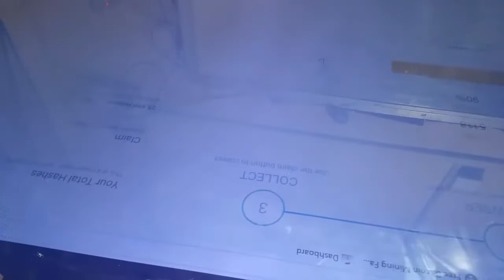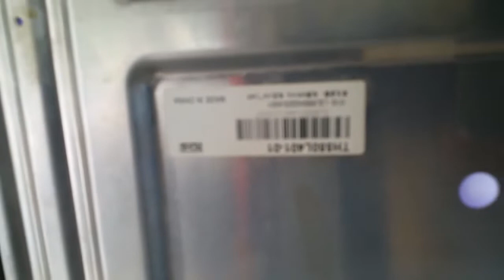cara membuka panel lcd tv diatas 40 inchi sendiri yang aman